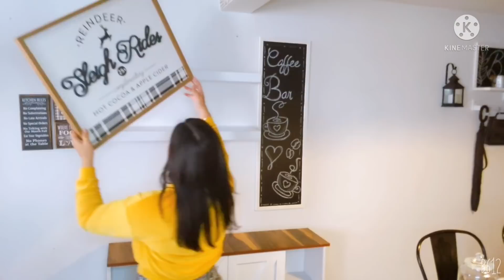DECORACIÓN DE MI COFFEE BAR 2022//DECORA Y ORGANIZA CONMIGO//@alestilodeargelia6357